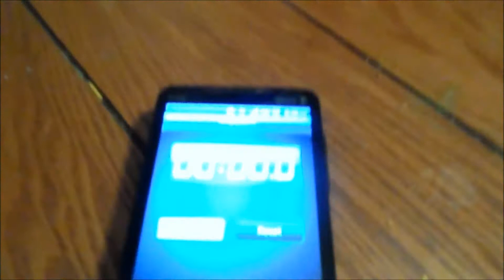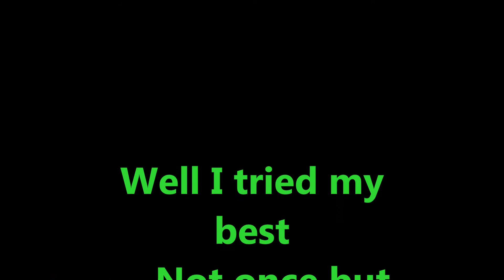International YouTube Challenge (Danielle)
Chug two 24oz cans of Bud Light Chelada competitor with the fastest time wins. Oh and your competition is the entire world!